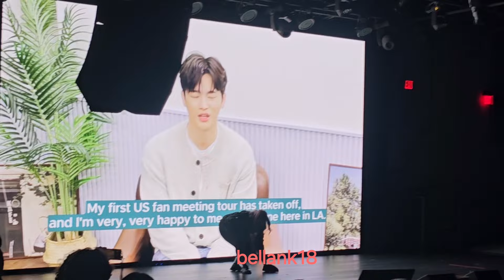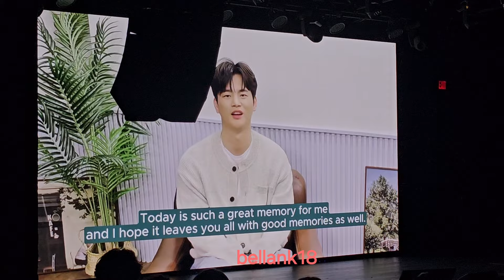240928 ('All For You' w/ fan interactions + VCR) SEO IN GUK Fanmeeting DC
Seo In Guk 'Fallen for Seo In Guk' 1st USA Fanmeeting in Washington, DC @ Radio Capital Turnaround, 9/28/2024

- Sec 2L
*** If you use my videos in any form, please credit me.